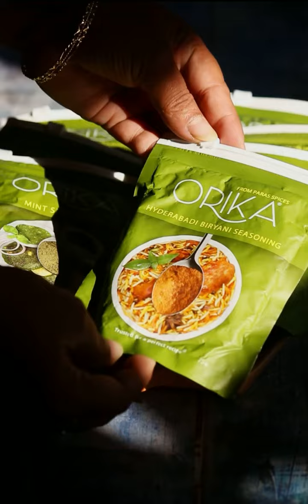Hyderabadi Biryani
Our Hyderabadi Biryani Seasoning is the perfect answer to your biryani cravings! Get ready for effortless cooking without leaving out any original flavors!